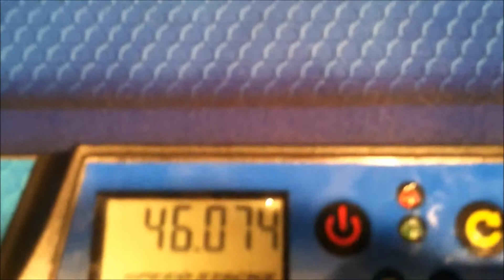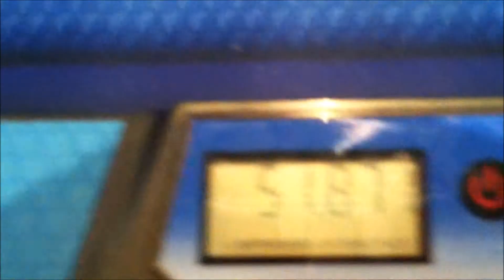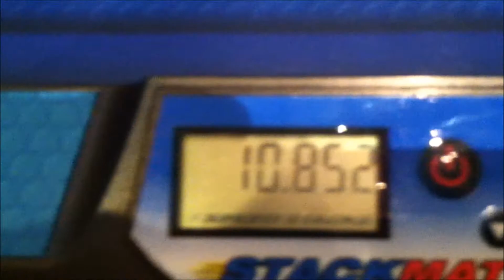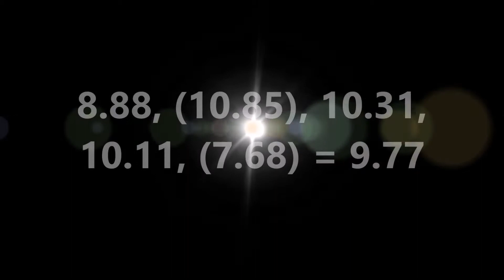MIT Fall 2015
This is a video of my solves from MIT Fall. I competed in 2x2, 3x3, 3x3 OH, Pyraminx, and Skewb. I set a lot of personal bests at this competition and I had a lot of fun. I hope you enjoy!